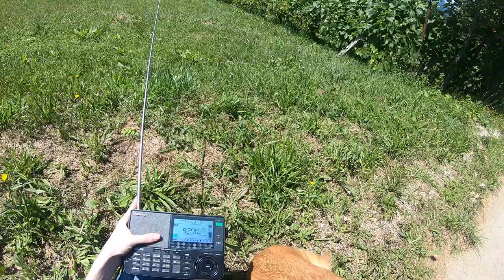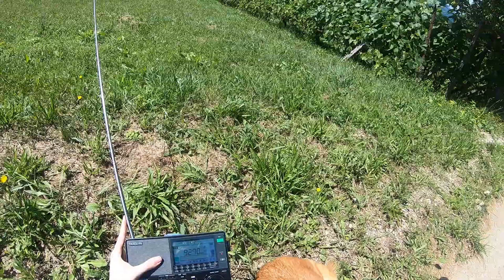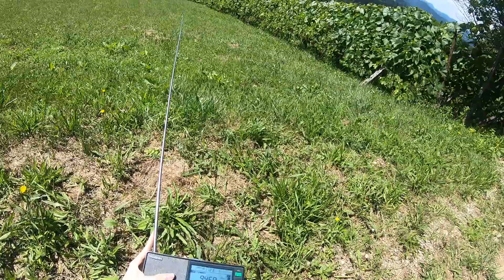GH020002_1562849849606_high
00:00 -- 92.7 Radio Televizija Republike Srpske playing Morning Has Broken
while I play with Pika, she is from my grandmother but she is nice and soft and doesn't bite, but most importantly never leaves me alone when I need her

01:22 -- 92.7 Lady starts talking about killing in Srebrenica which occurred this day 24 years ago when more than 8000 bosnian people were killed by Serbians because they were diferent religions (and a lot of other nonsence that you can still feel if you travel there) all the stations I showed here exept Radio Velkaton and Federalni Radio (which should be neutral) on this bandscan are Serbian even if they broadcast from Bosnia

01:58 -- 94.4 -- Intererence from my GoPro MIC adapter there should be Radio 1 from Slovenia in here

2:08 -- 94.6 -- Radio SRAKA, (SVN) local station you can listen to it in Bihać,Cazin,Velka Kladuša Bosnia, like you can listen to Radio Velkaton here in Slovenija

2:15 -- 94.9 -- GOLD (HRV) for the rest of the video while I play with Pika you can listen to it